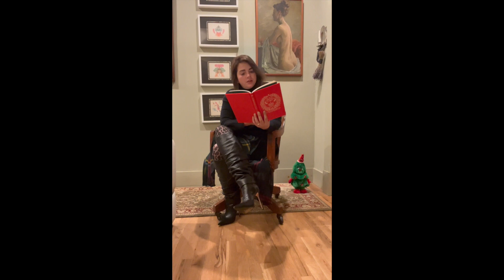ASMR Holiday Reading to You in New Designer Boots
Support me:
Etsy Store
Amazon Wish List